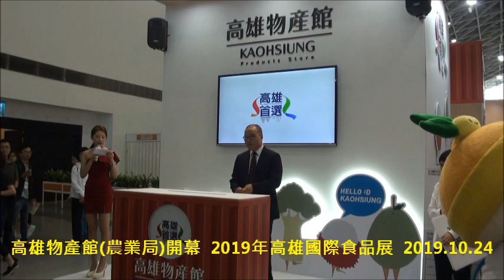高雄物產館農業局開幕 2019年高雄國際食品展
海外參展國包含日本、韓國、美國、泰國、比利時、宏都拉斯、瓜地馬拉、尼加拉瓜、德國、義大利、馬來西亞、越南、印尼及中國大陸等13個國家
三展共計392家參展廠商，使用756個攤位，東元餐飲集團「安心智慧農場」首次參展
葉匡時出席高雄國際食品、餐飲設備、清真三展開幕 盼以行動支持在地農漁產品、國際美食一次到位(9部影片)